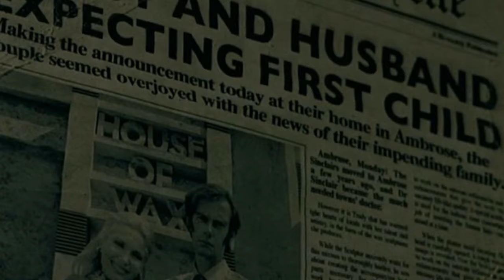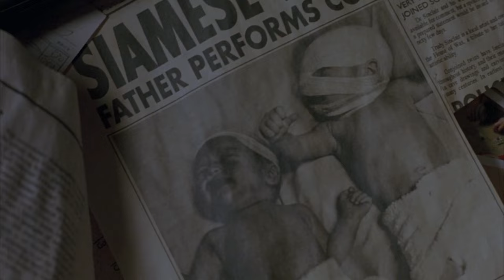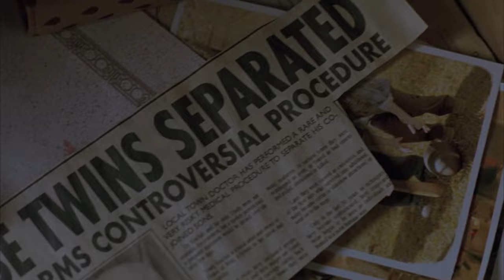House Of Wax | Good & Evil TWINS - 119 code